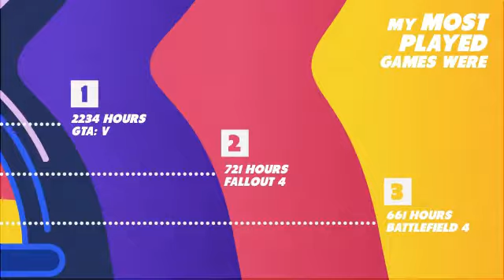My PS4 Life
A Sony made video celebrating 5 years of PS4.